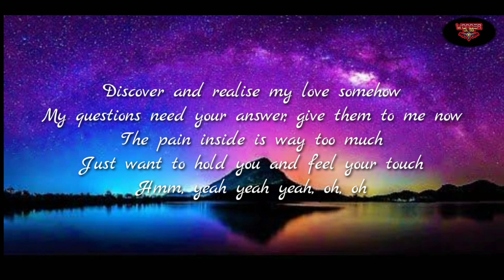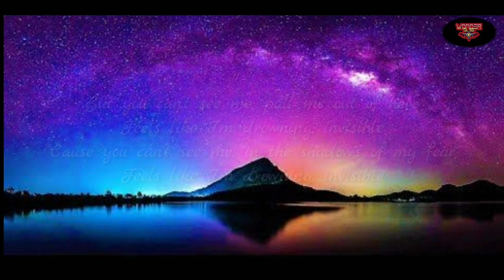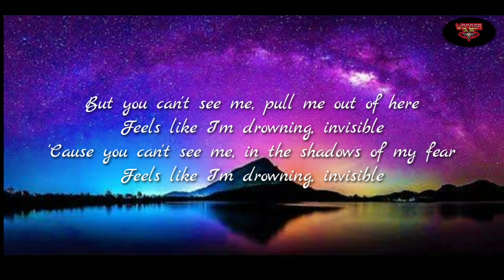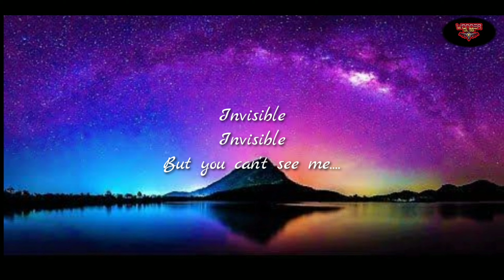Invisible Camilla North and Jens East with lyrics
Invisible Lyrics

Song by Camilla North and Jens East.